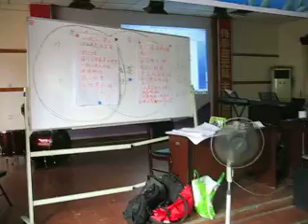Camp Theme Song.avi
Theme song during a camp to encourage youth survivors of an earthquake to lend support to one another and to look at life with love and hope.